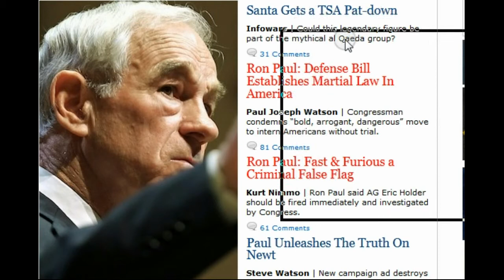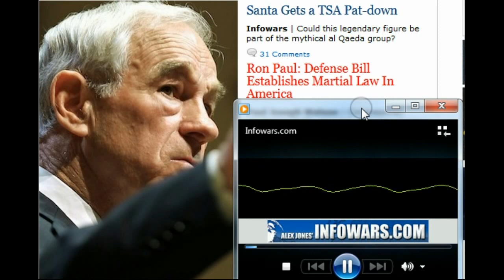RON PAUL: Fast & Furious a Criminal False Flag